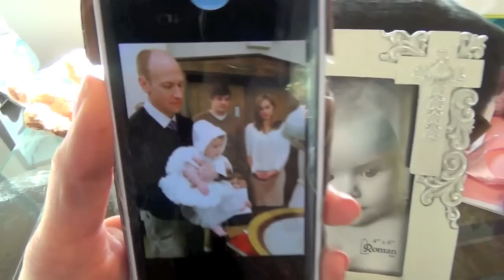MY ARCH NEMESIS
We are settling in back home. John hung up some bird feeders, we took a photo that we are going to frame, picked some lemons, and went on a family walk.